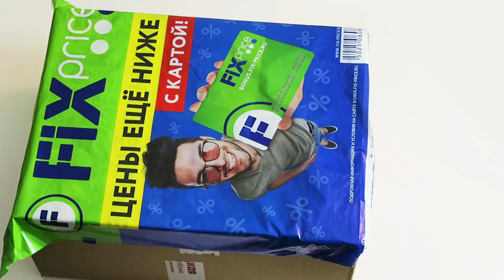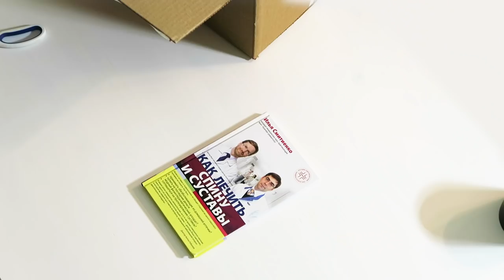🔥 ФИКС ПРАЙС БОКС - ЧТО ВНУТРИ? ОБЗОР FIX PRICE BOX!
Фикс прайс (Fix Price) бокс - что внутри коробки от фикспрайс? Откроем бокс фикс прайс с лучшими новинками фикс прайс. Декабрь 2018